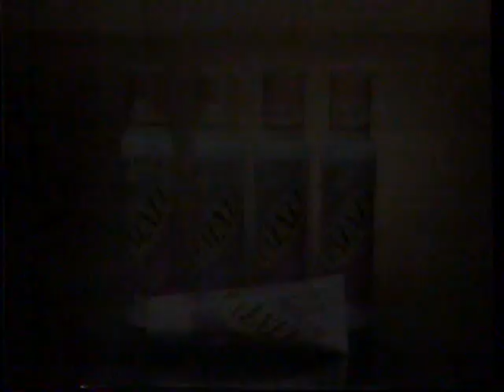1987 Clairol Pazazz Hair Styling Mousse & Gel "Make everyday shimmer" TV Commerecial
The commercial was originally aired in April 26th, 1987. It was shown on during the broadcast of The tv series "Fame" on Channel 11 WPIX. WPIX was an independent station in New York NY.